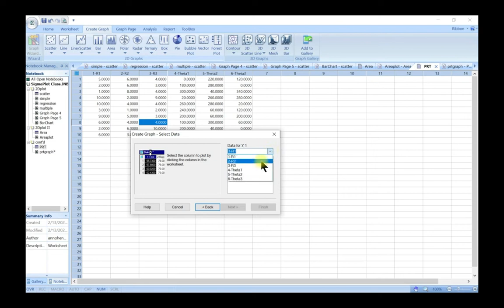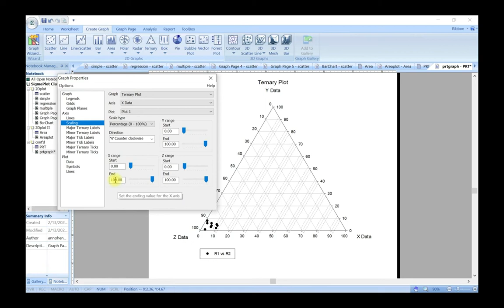SigmaPlot_Make Ternary Plot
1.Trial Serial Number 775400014